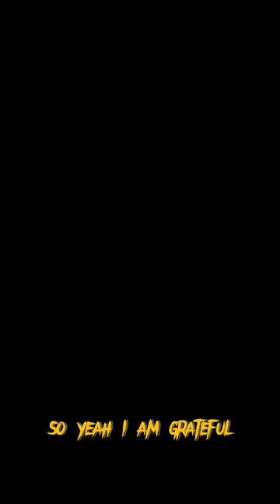Weird bench obsession